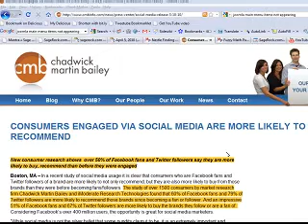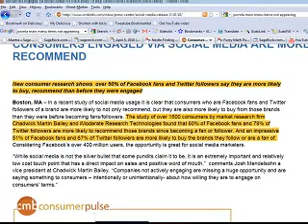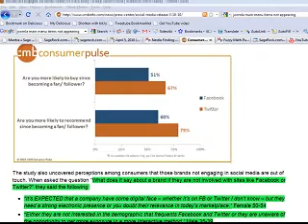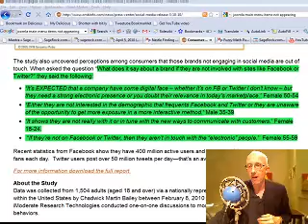Chadwick Martin Bailey Study On Social Media and Buying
Check out this interesting study by Chadwick Martin Bailey:
Consumers Engaged Via Social Media Are More Likely To Buy, Recommend

"The study of over 1500 consumers by market research firm Chadwick Martin Bailey and iModerate Research Technologies found that 60% of Facebook fans and 79% of Twitter followers are more likely to recommend those brands since becoming a fan or follower. And an impressive 51% of Facebook fans and 67% of Twitter followers are more likely to buy the brands they follow or are a fan of.  Considering Facebooks over 400 million users, the opportunity is great for social media marketers."